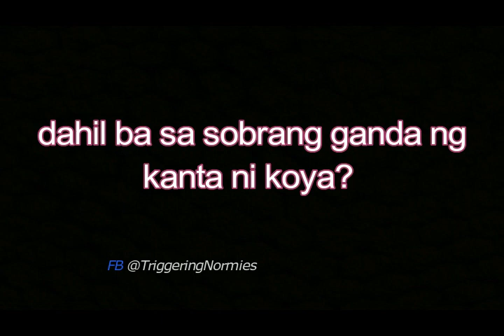BOLTES PAYB + TIME TRAVELER CONFIRMED